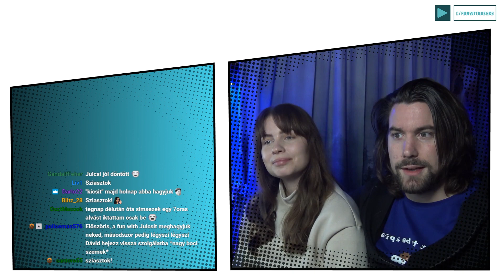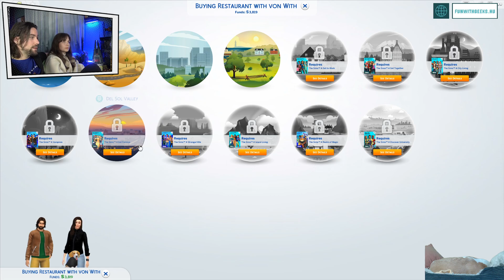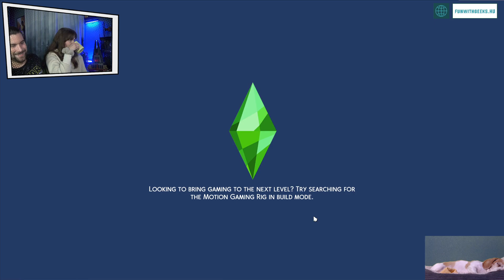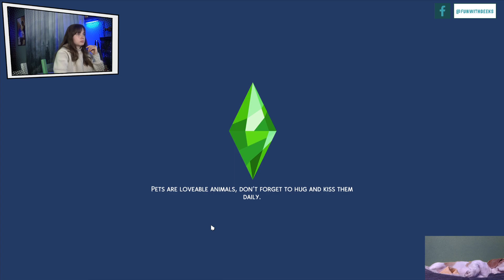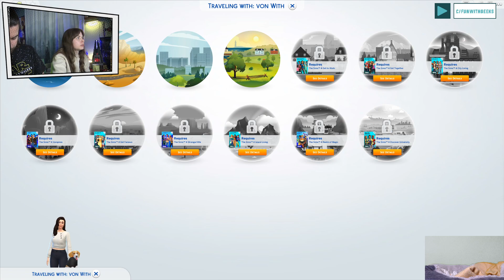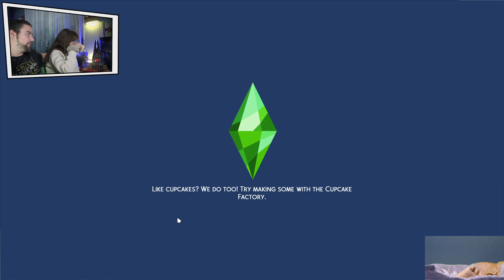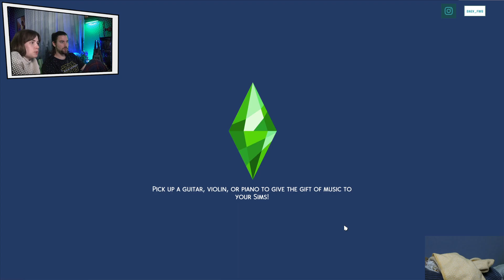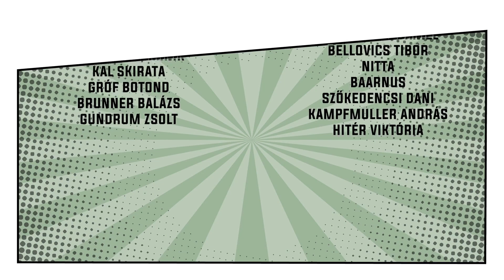The Sims 4 családosan #2 | Megépült a ház, jön a karrier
Julcsival felépítettük az új Sims 4 házunkat és most kezdődik a karrierista élet.

≡≡≡≡≡≡≡≡≡≡≡≡≡≡≡≡≡≡≡≡≡≡≡≡≡≡Q